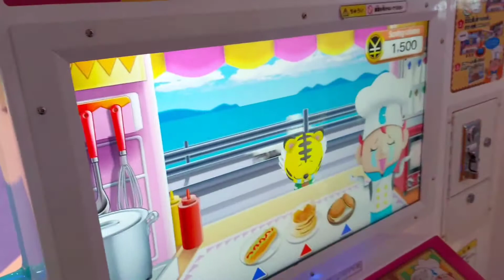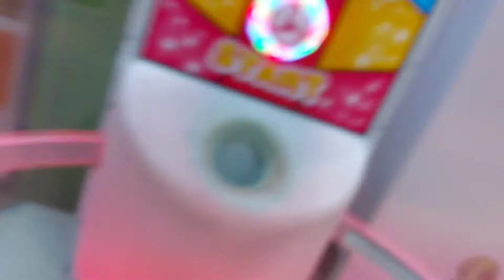Learn, Play And Have Fun! | An Indoor Playground For Kids - Just Nyra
Indoor Playground for Kids - Family Fun - Nyra Had fun playing Games at Indoor Playground.

Nyra recently visited the indoor playground for kids and had lots of fun playing games there. It was fun video. Hope you all will like. Have fun guys